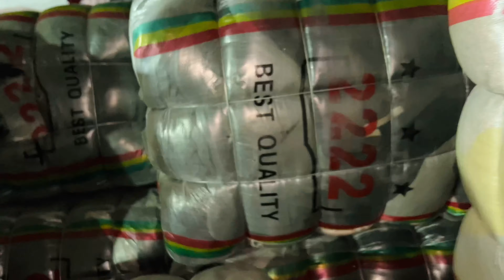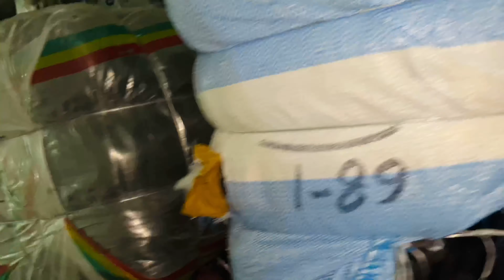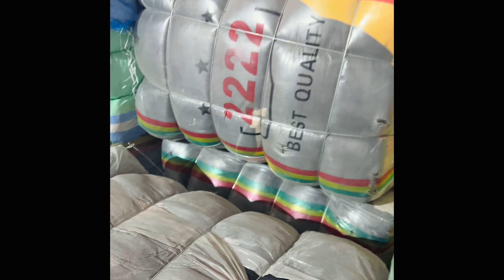2222 Taiwan Korea Full Stock Available | 80% Discount | Panipat Export Surplus Warehouse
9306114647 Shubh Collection